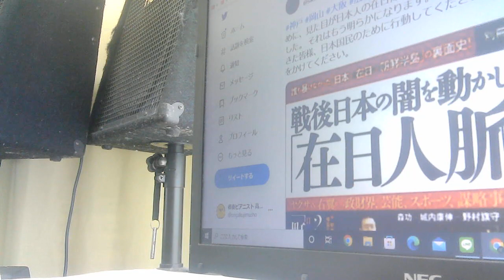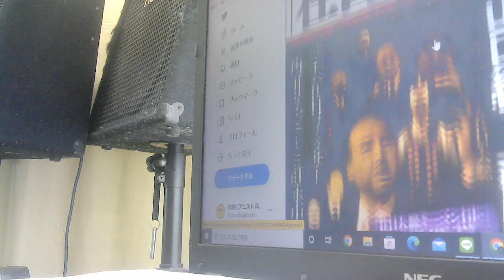戦後、日本の闇を動かした在日人脈/別冊宝島/2大在日フィクサー/裏のネットワークに群がった日本人たち/神戸 岡山 大阪 広島【ぴよぴよのおはなしシリーズ/989】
♪　在日帰化人/真実の扉さん（チャンネル登録者1.99万人）/Koichi Channelさん（チャンネル登録者4.86万人）/明治天皇すり替え/睦人親王から大室寅之祐/明治天皇は、朝鮮人。なので、日本国は、朝鮮。リバタリアン、リバタリアニズム、libertarianism とは？【ぴよぴよのおはなしシリーズ/632】